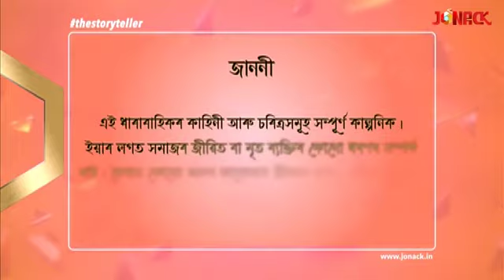গগৈ নগৰ || Gogoi Nagar || Episode 93 || Assamese Serial || Jonack TV || 2022